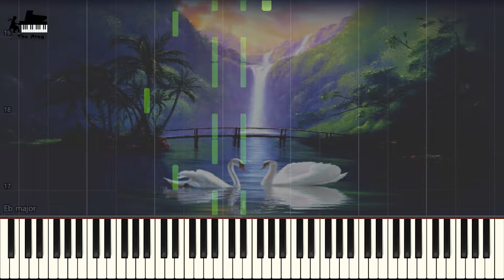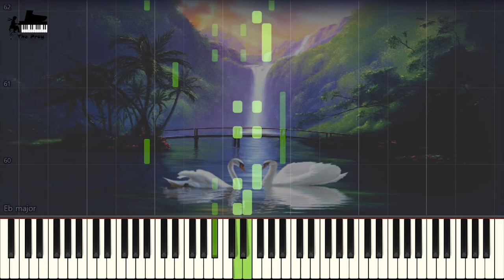Pyotr Ilyich Tchaikovsky - Swan Lake Op.20 Waltz (표트르 차이코프스키 - 백조의 호수 왈츠)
♕ Music Title : Swan Lake Op.20 Waltz